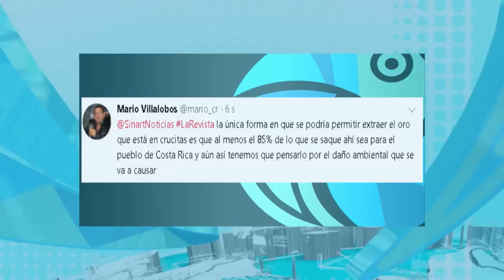Entrevista: Propuesta ante situación en Crucitas